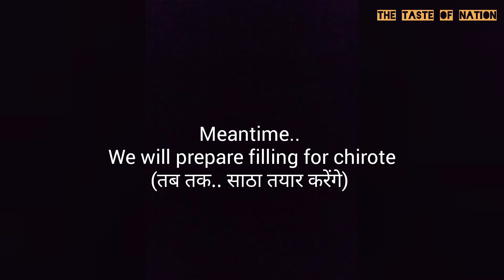Chirote | चिरोटे | Chirote Recipe | Diwali Sweet (methai)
Chirote is very crispy and yummy delight. It is Mild sweet in taste and very mouth-melting.

Qty : approx 18 no.s

Ingredients :
All Purpose flour - 1 cup
Ghee - 4-5 TBS
salt - pinch
Semolina - 2 TBS
Corn Flour - 2-3 TBS
Oil - for frying
Icing Sugar -  dusting